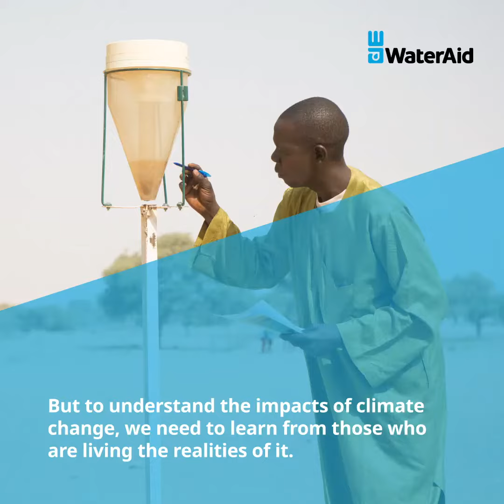Climate Change and WASH- Africa Climate Week (ACW)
Climate change threatens critical water supplies and services for the world’s most vulnerable people. Without access to clean water and sanitation, people in the poorest countries cannot cope with the increasing challenges posed by a warming planet.

African Climate Week (ACW) will be taking place virtually from 26th to 29th September 2021. Africa Climate Week 2021 seeks to accelerate collaboration and integrate climate action into global pandemic recovery focusing on Building Back Better. Outcomes of the ACW will be carried forward to the Ministerial Sessions later this year. This is an opportunity for regional stakeholders to have their voice heard and contribute to COP 26.